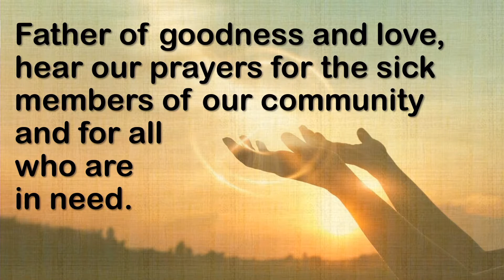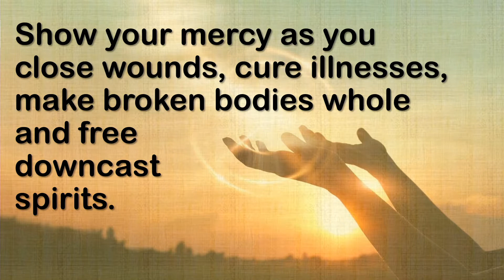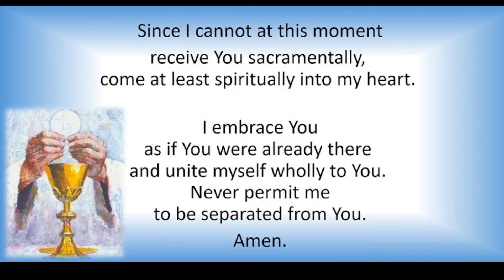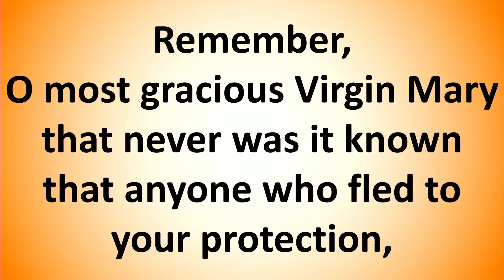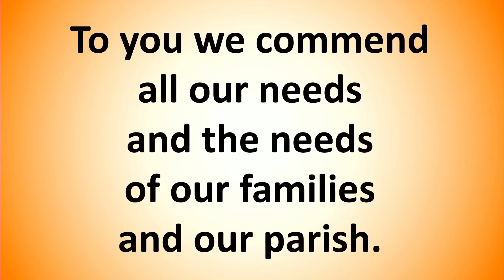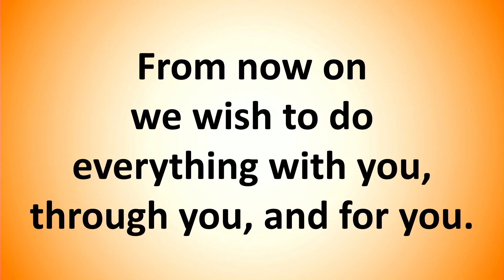Saturday of the First Week of Advent